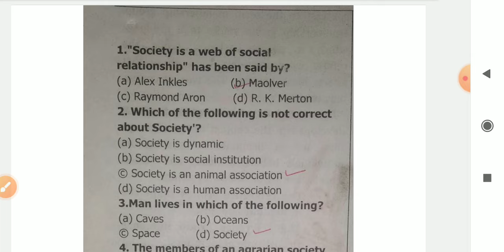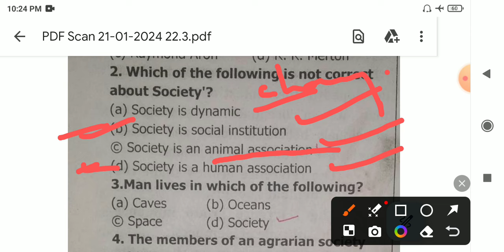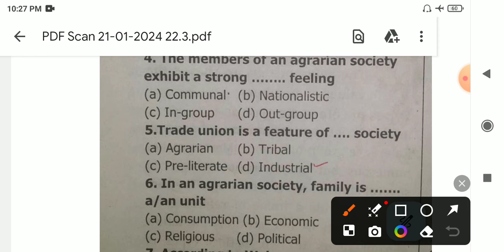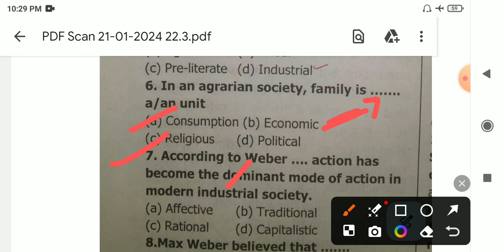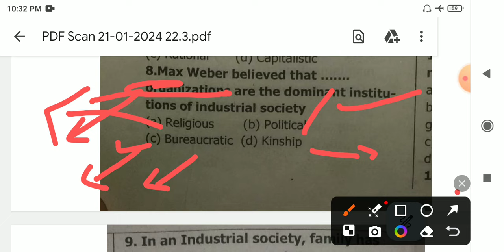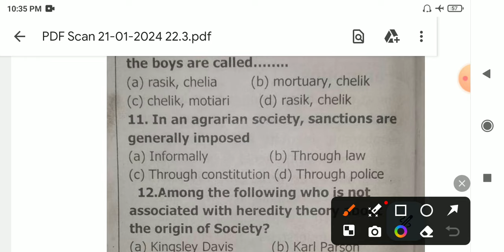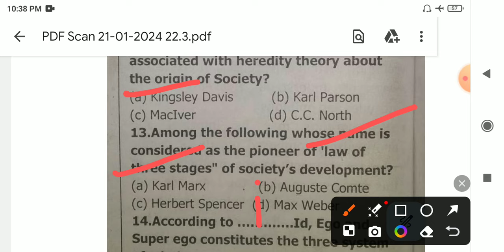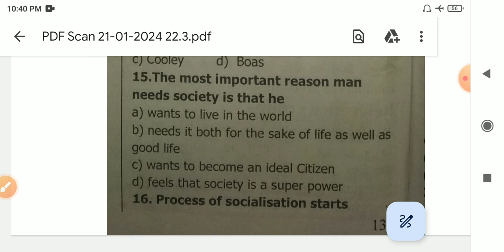MCQ on Society for JKSSB / Part-1